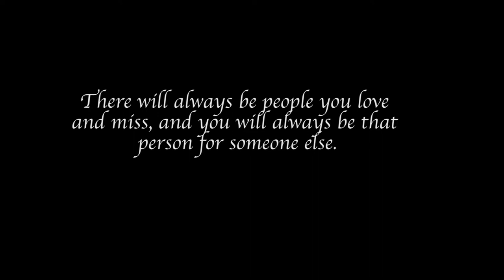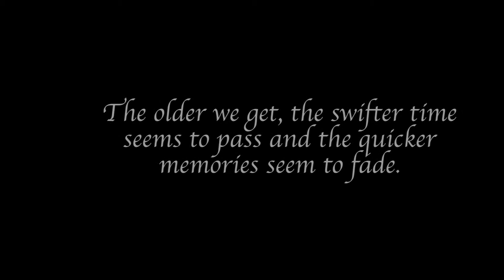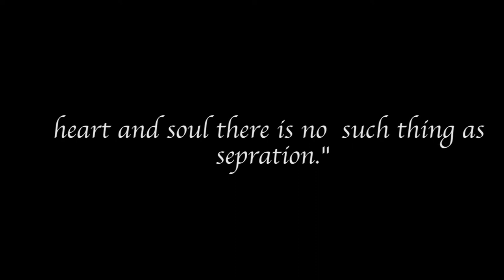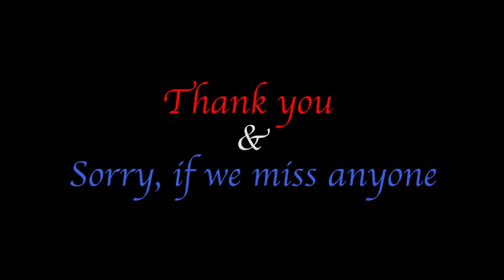Farewell of 2014-2017 batch of IMS, SRMU Video by Aman Kumar Singh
Hearbeat  - Shankar Ehsaan Loy;Naveen Kumar